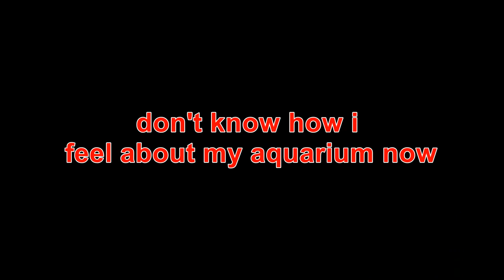We got a strange message.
Top 10 Scary SIGNALS From Space. There are many weird and strange recordings from space that even experts cant explain what these sounds are. Listen carey as we give you the Top 10 Scary.

NASA detected, intercepted, and decoded a mathematically-based distress signal from a purportedly doomed planetoid outside our own galaxy. The signal was detected in January of 1998 but, however.